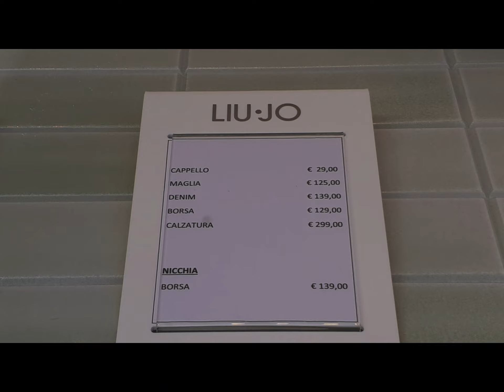Италия Падуя мой сегодняшний look